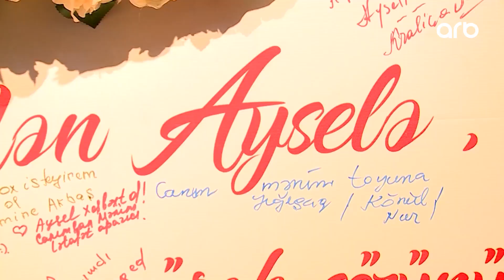Maqazin Plus - Nəfəs Zeynəb Həsəninin sağlıq durumundan danışdı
Maqazin plus | Aydın Sani | Nəfəs Zeynəb Həsənnin sağlıq durumundan danışdı